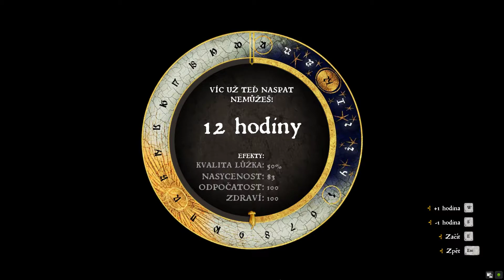Kingdom Come Deliverance #169 - Pátrání po verbířích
Kingdom Come: Deliverance je hra vyvíjená českou společností Warhorse Studios. Jde o vůbec první hru tohoto studia. Jedná se o realistické a historické RPG z pohledu první osoby s otevřeným světem. Děj hry je zasazený do českých zemí na začátku 15. století, do oblasti s městy Sázava, Rataje nad Sázavou a Stříbrná Skalice. Hra původně měla být rozdělena na tři epizody, dohromady o 70 hodinách herního času,[2] ale později autoři tento záměr opustili a slíbili vydat hru s uzavřeným příběhem.